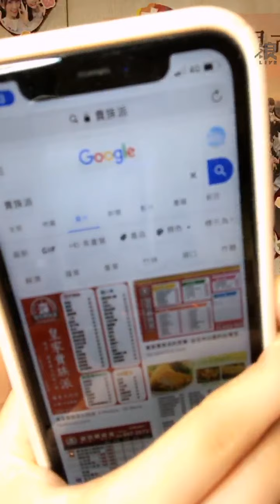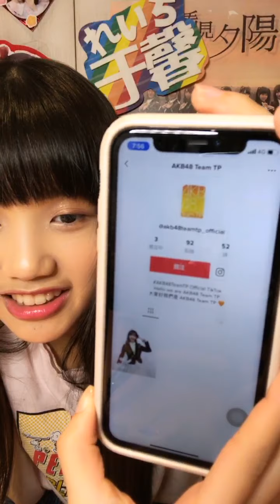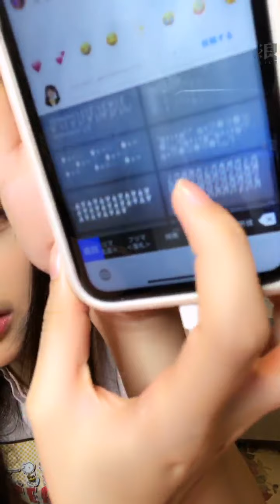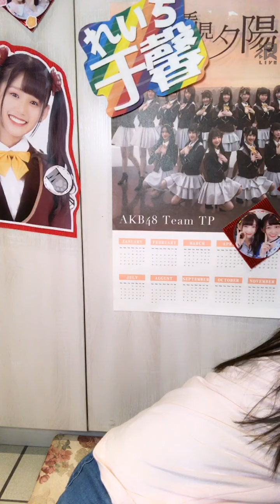2020 05 01 AKB48 Team TP 林于馨「浪Live」直播